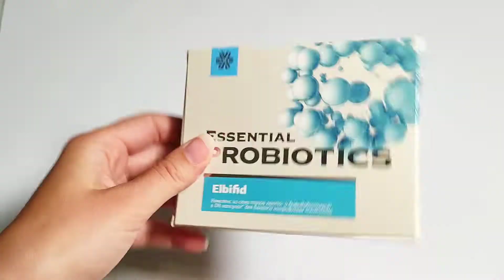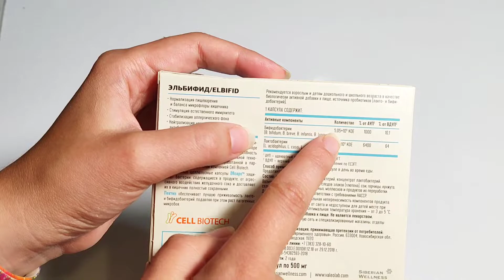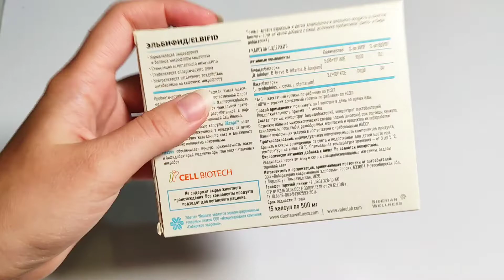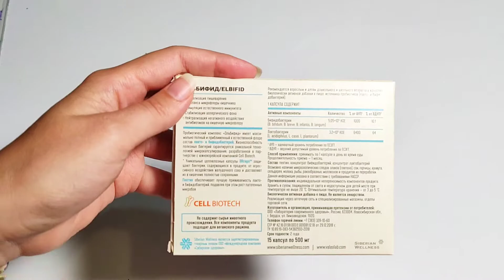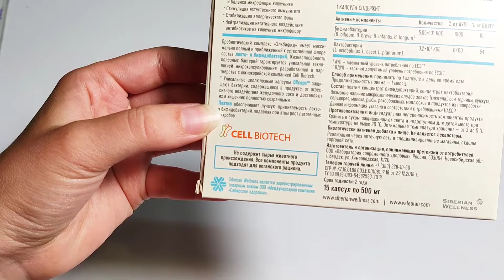Эльбифид - Бифидо и Лактобактерии ((Полный Обзор Сибирское Здоровье))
Анонс. Эльбифид - Бифидо и Лактобактерии ((Полный Обзор Сибирское Здоровье)). «Эльбифид» поддерживает баланс естественной микрофлоры кишечника, ответственной за качество иммунного ответа и гармонизацию работы пищеварительной системы.

*если не нашли свою страну, напишите мне

❄️ЗАРАБОТОК с Siberian Wellness
Все о Заработке с SW
Напишите "хочу в команду" в вотсап или телеграм, я дам больше информации

👉Возможностях бизнеса
👉Обучении и старте
👉Консультациях
👉ЗОЖ лайфхаки
👉Нутрициология